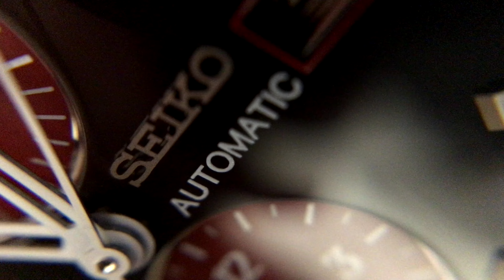Snap!PRO Movie 4K